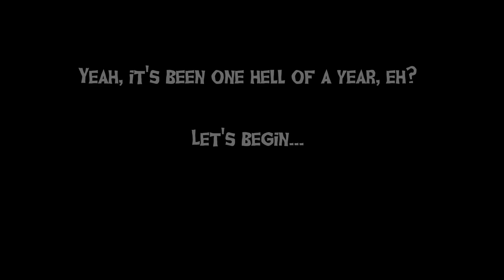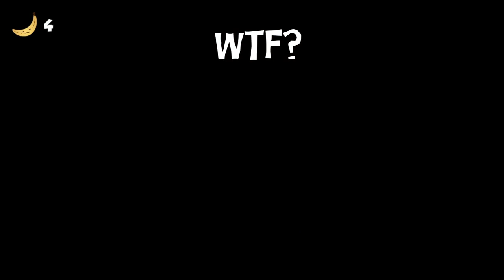Dave Microwaves Games | 2022 Recap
What a fantastic year this was! Merry Christmas and have a happy new year.

Timestamps
Intro: 0:00-0:21
Done Did It: 0:21-0:35
Around the Clock at Bikini Bottom - One Year Anniversary Update: 0:35-0:47
Shopping Nightmare 2 - V1.0 Release: 0:47-1:00
Werthit: 1:00-1:17
Doomy in the Roomy - Bite Sized Update: 1:17-1:43
Prototype One - V1.1: 1:43-2:08
Dave.EXE - Vampiric Vacation Update: 2:08-2:30
Bongo Shmaglo - V1.1 Endless Mode Update: 2:30-2:53
STFTD - The Unfinished Deep Terror Update: 2:53-3:14
Vex Clock - The Patreon Exclusive Demo: 3:14-3:36
Dave.EXE - Otherworldly Contracts Update: 3:36-4:05
The Little Car That Should've But Didn't: 4:05-4:27
Nitem's Void: 4:27-4:52
Scooby Horror: Arcade - One Year Anniversary Update: 4:52-5:29
Dave.EXE - V5.2 An Unexpected Grubby Guest: 5:29-5:33

Wishlist Vex Clock on Steam!